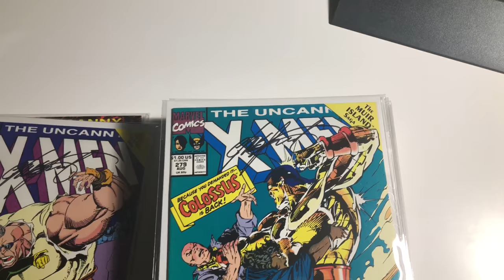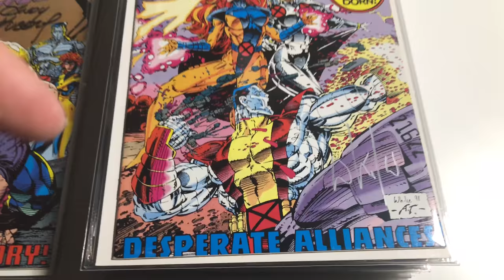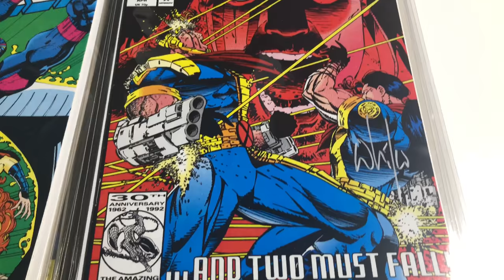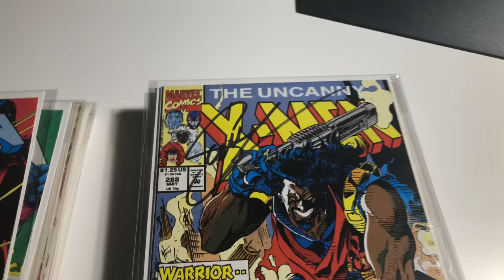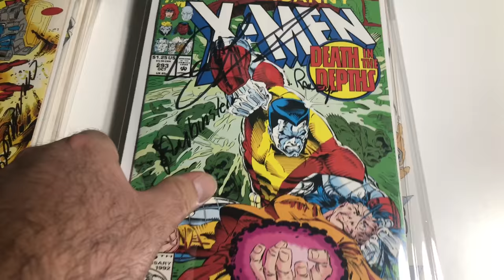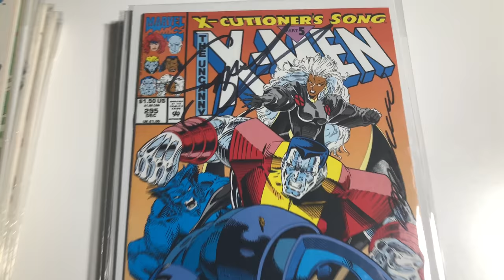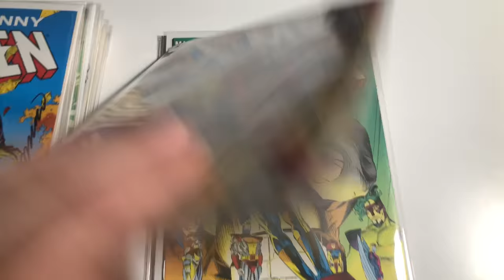X-MEN Grail Key Comics Part 16 "#276 - #300 Signed" Marvel Comics MCU Uncanny